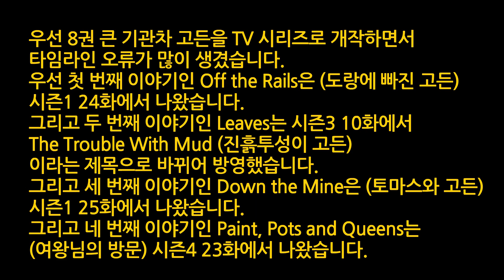철도 시리즈 원작 8권 책에 있는 내용들을 토마스와 친구들 TV 시리즈로 개작하면서 어떤 것들이 바뀌었을까?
주제 제보 : 숀이튜브님

Special thanks to TTTE Wiki and Thomas Fan 2004

Thomas & Friends is Copyright and Owned by Hit Entertainment, Mattel Creations